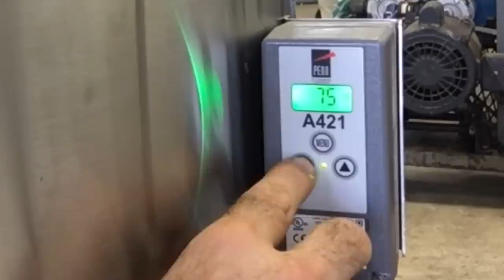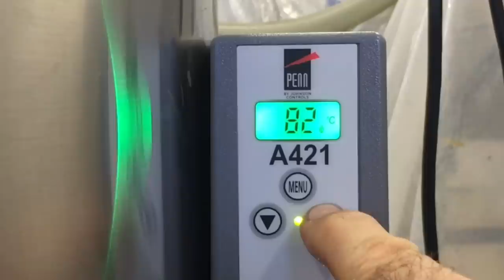Rendering Bees Wax Cappings **and Completely Dealing with the SLUM!** with a Finlay Wax Melter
tonylalondesales.ca/product-category/wax-rendering

I finally got to use my Finlay Wax Melter!  The unit came from Simon Lalonde, Clavet Saskatchewan.  This unit makes makes me wonder why I ran our old unit so long... Our old wax sump melter could not keep up to the daily Wax cappings produced throughout the extracting day.  Not only was it slow, but it was terribly inefficient with power, costing me too much $$$!
Throughout the production run, we accumulated many drums of cappings overflow which we will now process through the FInlay.  My old unit is is retired.  The savings of power by operating this Finlay will pay back in dividends.

The Finlay Melter is 220 power, digital thermostat, very well insulated, on wheels, and built for easily access inside the drum.  The unit melts inside/outside in.  A water jacket pipe in the center of the unit quickens the melt time.

I first run the unit at 75 degrees C for 6-12 hrs to allow salvaged honey to tap off without heat damage.  Then we cranked the unit up to 90 degrees C to heat the wax so we can pour it.  Approximately 24 hrs cycle.
To finish off, we fill with water to the tap level and press the slum to the bottom.  We let it cook for 24 hrs which completely dries out the wax from the slum.  The slum crumbles like cake after processing it.

To run the unit commercially, we will continually fill and tap the wax daily throughout the production week, then press the accumulated slum during the weekend to end the cycle.  This unit will easily keep up to my wax production on a 1500 hive, 60 frame cowen extraction operation.  The ease of use and the efficiency will pay for this unit back in dividends!